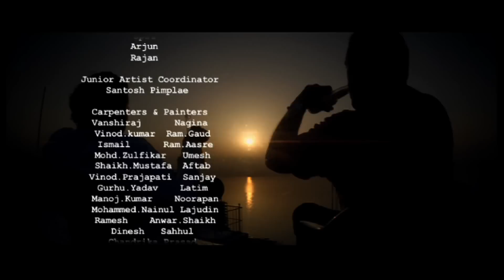Remember A Day | Piyush Mishra & Chandan Anand | Final Cut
After 8 years of silence on a gloomy evening, an actor Vijay visits his old friend Suresh Sinha, a veteran film director. Melancholy and tension swells between them when Vijay unveils the true purpose of his visit.

Dedicated to - Guru Dutt, Master Bhagwan, Raj Kapoor & Pink Floyd.

Cast
Suresh Sinha - Piyush Mishra
Vijay - Chandan Anand
Abdul Sattar - Krishna Bisht
Nurse - Amita Ailawadi
Patient - Vivek Soni

Crew
Concept Written & Directed By - Poojan H. Shah
Screenplay By - Poojan H. Shah & Miransha Naik
Edited By - Shreejit M. Nair
Cinematography By - Akash Raj
Produced By - Anuradha L. Bhatia
Sound Designed By - Rahul Badwelkar
Production Design By - Vertex
Art Directors - Kunal Sachdeva & Sharad Gujar
Production Manager - Santosh Kadam
Script Supervisor - Anik Ghosh

Assistant Directors - Ketan Rana, Shreejit M. Nair, Mayank Dhanuka & Vivek Soni
Assistant Cinematographers - Kumar Rituraj, Ajay Garala, Kavya Sharma, Nam Ngo, Abhiraj Rawale & Aniket Ghoshal
Focus Puller - Nam Ngo
Sound Assistant - Abhishek Pant
Production Stills - Kedar Naidu & Richard Fernandes
Camera Attendants - Ravi Mulick, Salim Sheikh & Satish Thomas
Boom Operator - Sherkhan
Lightmen - Babu Bhai, Pappu, Arun, Jayant, Ricky, Harish &Yusuf
Key Grip - Rakesh, Bahrat & Vinod
Dressmen - Umesh Pandey & Sanjay Tamble
Make-up - Ayaz Shaikh & Imran Shaikh
Setting - Anwar, Farooq
Spot - Arjun, Rajan
Juniour Artists Coordinator - Santosh Pimplae

Special Thanks - Ashmaki Acharya, Rabiya Nazki & Ashwini Malik

Shot in Whistling Woods International, February 2012.